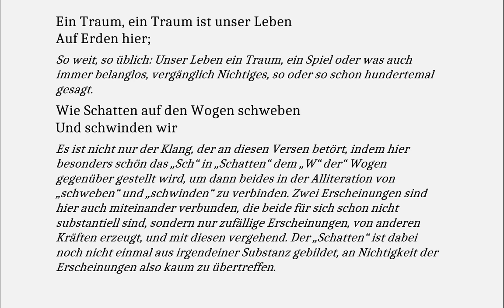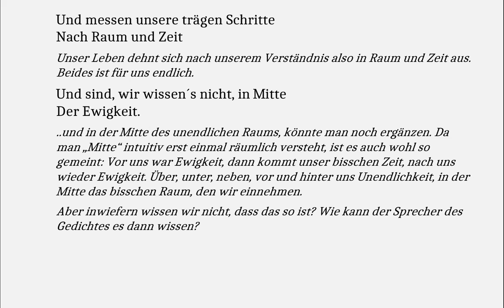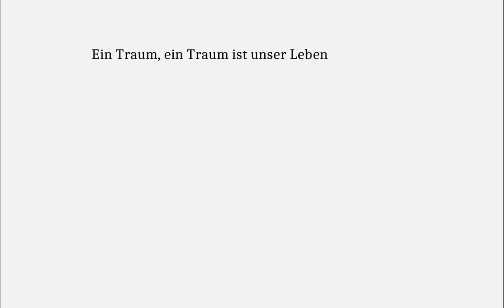Herder verstehen: Ein Traum (Gedichte-Karaoke 186)